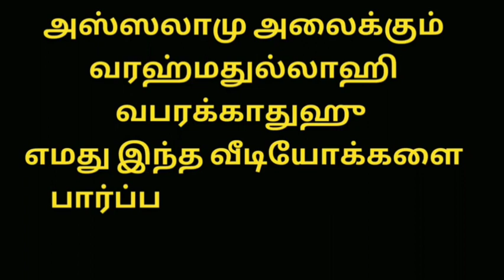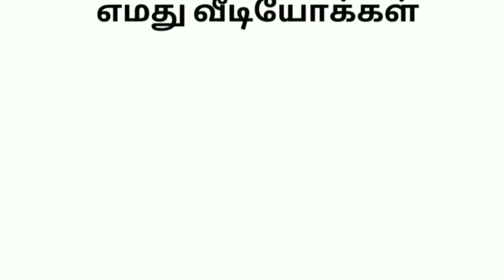குர்ஆனை நெருங்குவதற்கான வழிகள்| Yusuf Mufthi | Tamil bayan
குர்ஆனை நெருங்குவதற்கான வழிகள்| Yusuf Mufthi | Tamil bayan | Bayan in Tamil |